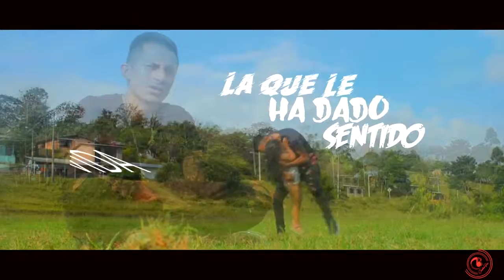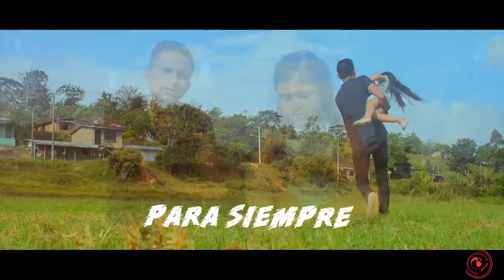Eres Tú Mí Niña - Christian Bass ( Video Oficial )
Eres Tú Mí Niña

Christian Bass

( Vídeo Oficial )